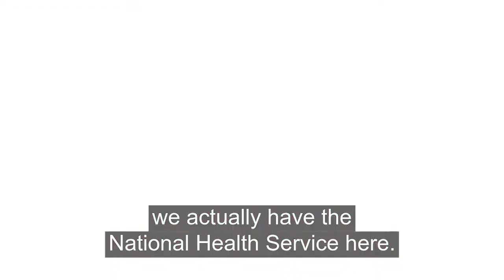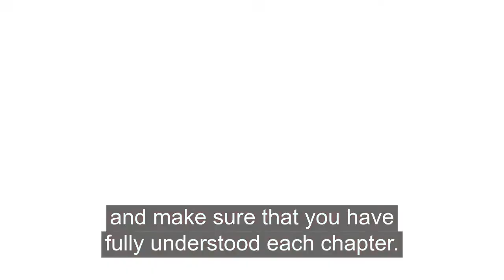Gill's story of improving her GFR over 18 months( 15 point increase)